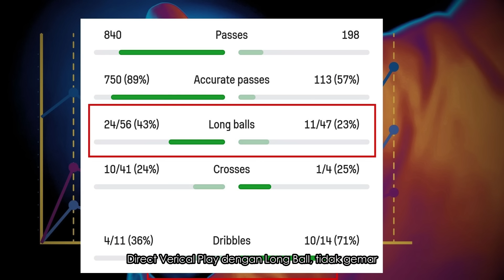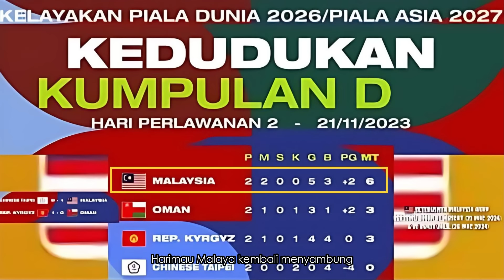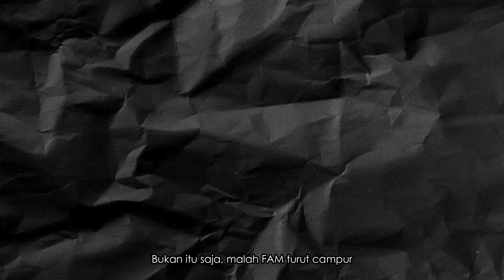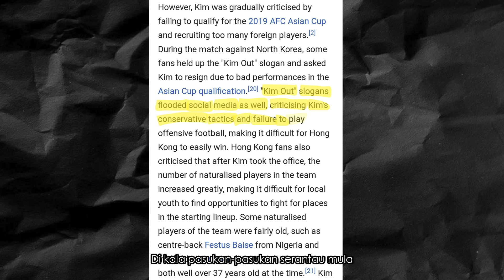Apa Sebenarnya DNA Harimau Malaya Bimbingan Kim Pan-gon? I Analisis Taktikal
Video ini membedah taktikal Harimau Malaya bimbingan Kim Pan-gon yang semakin ke sini semakin jelas kerapkali mengharapkan output Long Ball dalam janaan serangan - Attacking Organization.

Juga FAM yang katanya meminta penjelasan taktikal Long Ball Pan-gon selepas dua kekalahan berturut menentang Oman.